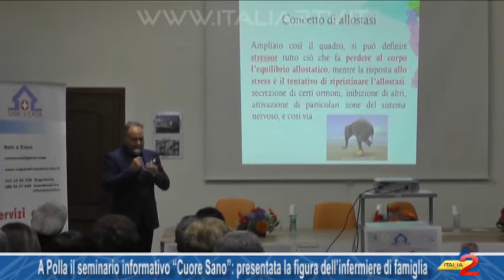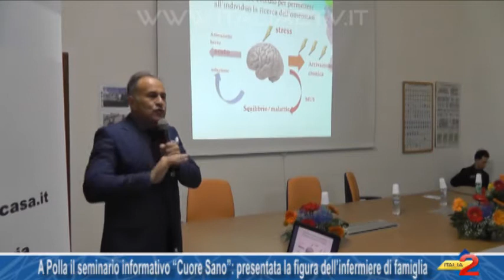A Polla il seminario informativo “Cuore Sano” presentata la figura dell’infermiere di famiglia